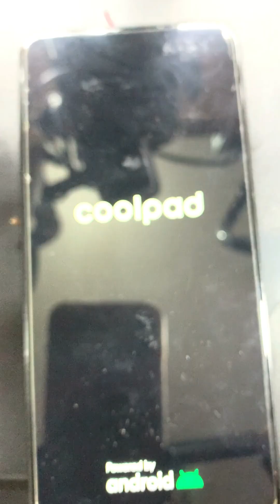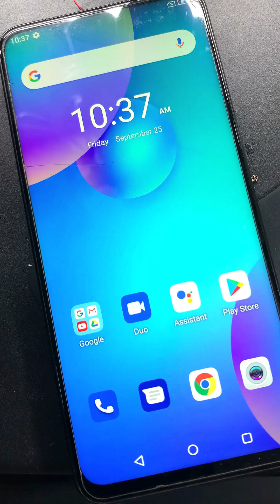Cpu Emmc Reballing Step By Step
Hello Friends Today I Will Show You How To Reballing Cpu Emmc Step By Step